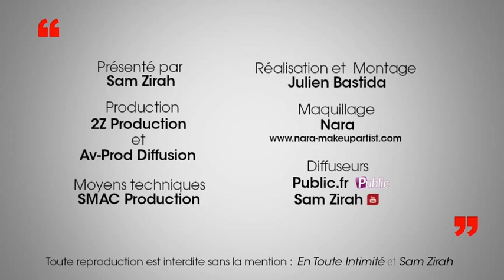En Toute Intimité : Mélanie (SS10) : "Après Secret Story, je suis devenue plus humaine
Sam Zirah reçoit dans ce tout nouveau En Toute Intimité, Mélanie, qui avait participé à la dixième saison de Secret Story.

Propos recueillis par Sam Zirah
Toute reproduction interdite sans la mention Public.